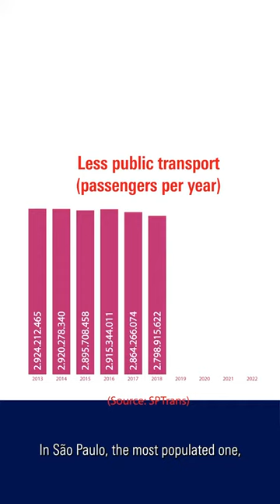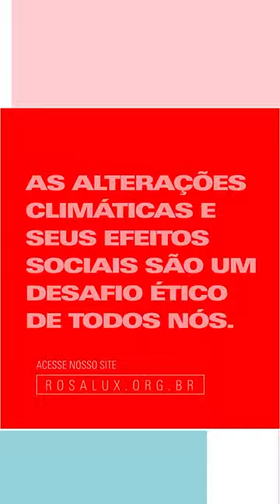Right to Mobility For All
Mobility expert and activist for free public transport Daniel Santini of the RLS Sao Paulo talks about the right to mobility for all.